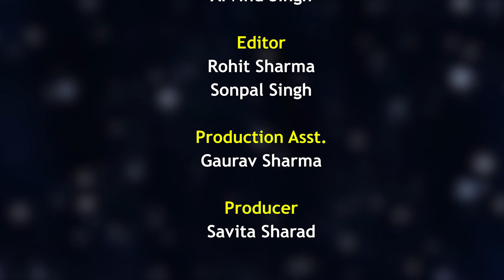Creating Toys Using Low Cost/ No Cost Materials and Resources: 2